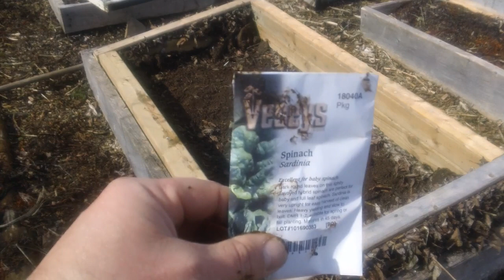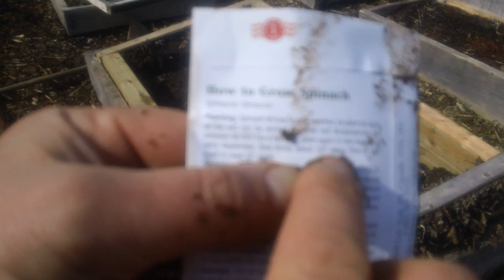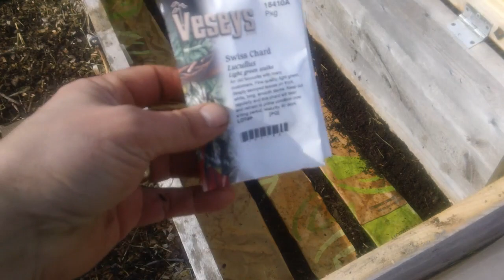Very Simple Cold Frame Built in Minutes Using Garbage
If you have a smallish raised bed (2'x6' or 3'x6'), then you have half a cold frame! A little junk from your neighbour's curb, and a small amount of ingenuity, and 10 minutes later you have an effective coldframe! In this video I show how I slapped one of these together, and I also filmed the planting of some spinach, kale and Swiss chard in my cold frames. Even though it's March and a good deal of the ground is still frozen, the cold frames are thawed and ready for the planting of cold-tolerant greens!
You can also check out my free audio podcast where I discuss how to grow healthy food in your backyard cheaply and easily. Don't forget, whether you are growing food, flowers, herbs, berry bushes, fruit trees, or need gardening tools you can order them all at Veseys Seeds and with the coupon code they are offering all my viewers and listeners (GAVS18) you can get free shipping on all orders that include at least one pack of seeds.
Music ("pioneers"and "words") by Audionautix.com